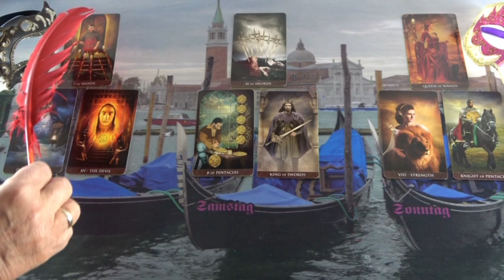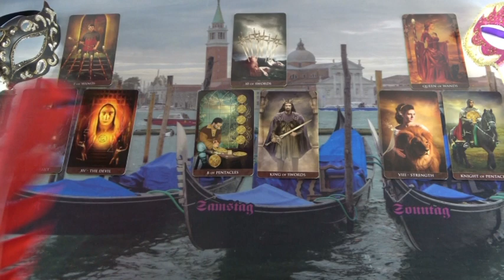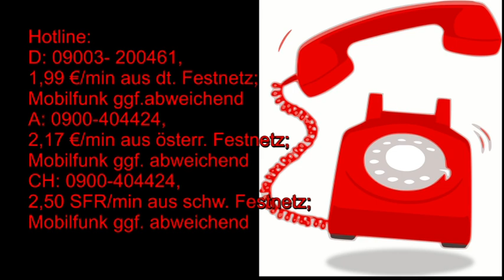Wochenende Liebesorakel: 27.12. - 29.12.2019